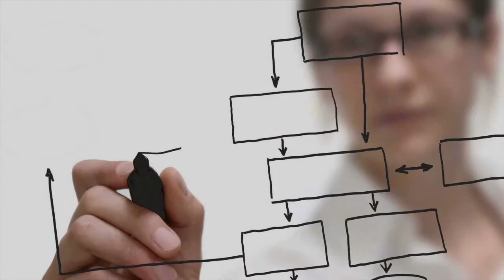PMC-Sierra & Model N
Keith Duffy, Director of Sales Operations at PMC-Sierra, discusses PMC's revenue management story and partnership with Model N.

Model N is the pioneer and leading provider of Revenue Management cloud solutions for the Life Sciences and High Technology industries.